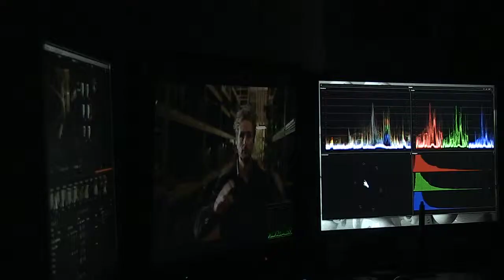Luca Bigazzi workshop one dop show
Edoardo Tranchese de I Tranchese fotografi presente al Workshop del Maestro Luca Bigazzi